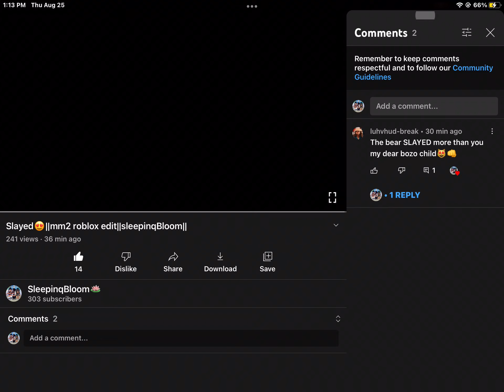Sub to mother hud🤮👋